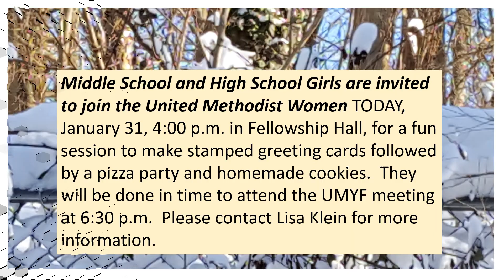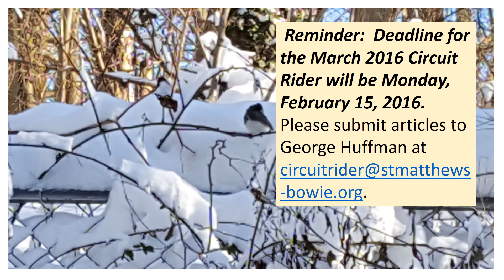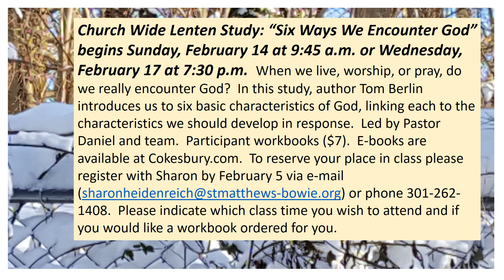31 Jan 2016 Announcements